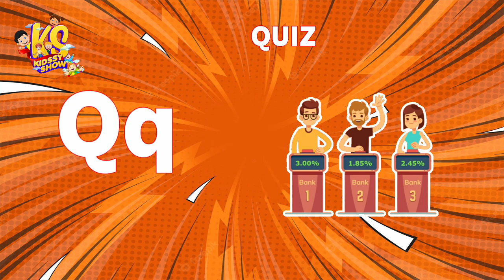Q alphabet | Kidssy Show | Kids Education | Alphabet letter Q